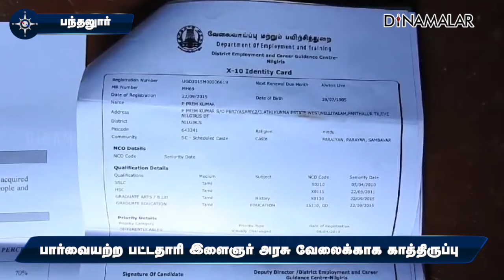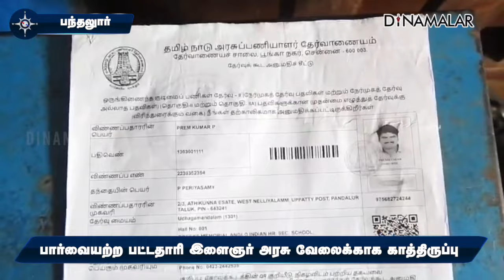2 சகோதரர்கள், தந்தையை இழந்து பரிதவிக்கும் பார்வையற்ற பட்டதாரி | The Tragedy of the Blind Graduate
நீலகிரி மாவட்டம் பந்தலூர் அருகே அத்திக்குன்னா எஸ்டேட் தோட்ட தொழிலாளர்கள் குடியிருப்பை சேர்ந்தவர் 38 வயது பிரேம்குமார். இவர் பிறவியிலேயே பார்வையற்றவர்.

எனினும் தன்னம்பிக்கை, விடாமுயற்சி காரணமாக கோவை பார்வையற்றோர் பள்ளியில் மேல்நிலை வகுப்பு நிறைவு செய்தார். தொடர்ந்து ஊட்டி அரசு கல்லூரியில் பி. ஏ. வரலாறு பட்டம் பெற்றார்.

வேலூரில் ஆசிரியர் பயிற்சியும் நிறைவு செய்தார். கோவிட் கோரத்தாண்டவம் ஆடிய காலகட்டத்தில்  இவருக்கு அனைத்து வகையிலும் உதவிய சகோதரர் குமார் சாலை விபத்தில் பலியானார்.

மற்றொரு சகோதரர் இளையராஜா கோவிட் தொற்றால் இறந்தார். அதே ஆண்டு நோயால் பாதிக்கப்பட்ட இவரது தந்தை பெரியசாமியும் இறந்தார்.

ஒரே வருஷத்தில் குடும்பத்தை காப்பாற்றி வந்த மூன்று பேரும் இறந்த நிலையில் தனது சகோதரி மற்றும் 70 வயதான தாயாருடன் நிர்கதி ஆனார்.

இவரது சகோதரி தேயிலை எஸ்டேட்டில் கூலி வேலைக்கு செல்கிறார். அதிலிருந்து கிடைக்கும் சொற்ப தொகையை வைத்தே இவர்களின் குடும்பம் நகர்ந்ஐ வருகிறது.

இதற்கிடையில் டி. என் .பி. எஸ். சி. குரூப் 2 தேர்வு எழுதி அதிலும் பிரேம்குமார் வெற்றி பெற்று வேலைக்காக காத்திருக்கிறார். குடும்ப வறுமை காரணமாக திருமணம் செய்யாமல் இருக்கும் சகோதரியின் உழைப்பால் மூவரும் வாழ்ந்து வருகின்றனர்.

தனது படிப்புக்கு ஏற்ற ஒரு வேலையை அரசு வழங்க முன் வந்தால் தனது குடும்பத்தை காப்பாற்ற ஏதுவாக இருக்கும் என்கிறார் பிரேம்குமார்.

இவரின் கோரிக்கைகள் குறித்து அரசுக்கு பலமுறை மனு கொடுத்தும், ஏனோ தீர்வு கிடைக்கவில்லை .எனினும் அரசு வேலை கனவுடன் காத்திருக்கும் பார்வையற்ற பட்டதாரி இளைஞர் உட்பட மூன்று ஜீவன்களின் வாழ்வாதாரம் கருதி அரசு உதவிட முன் வர வேண்டும்.